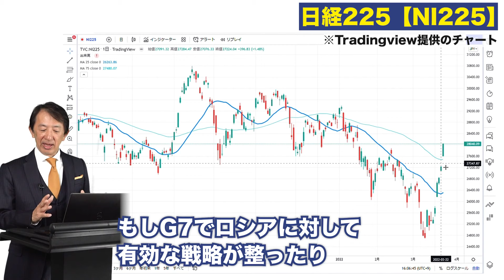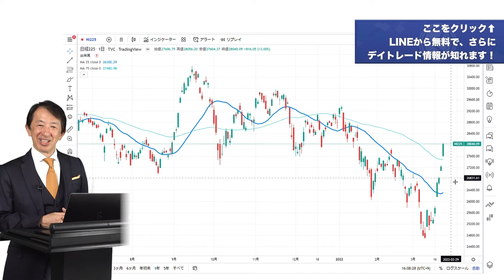【株価予想】最新の日経平均／続く軍事侵攻、FRBの利上げ、市場への影響を鋭く読み解く！【3/28~4/01】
※たった10日で安定収入を稼ぐスキルが身につきます！

株を翌日に持ち越すデイトレード方法が最速で稼ぐ奥義！【オーバーナイトトレードの方法】
元手なんて必要ありません。株式投資は5万からでも余裕で勝てます。

◆ロジャー堀 -Roger Hori-